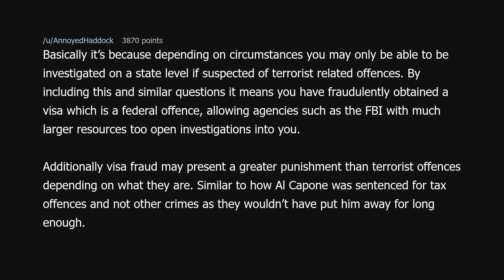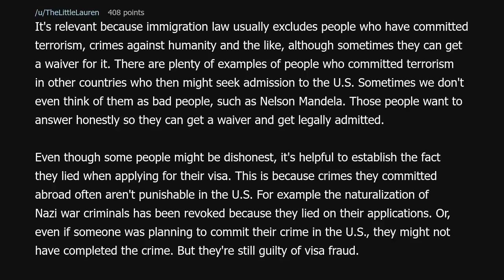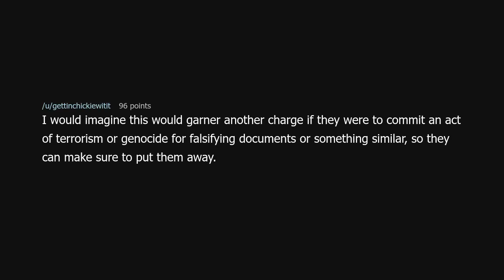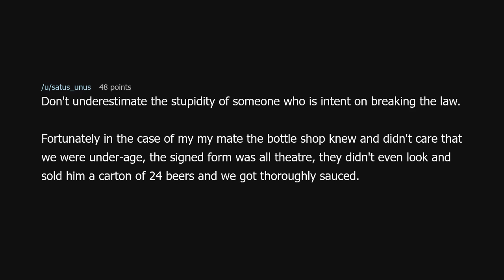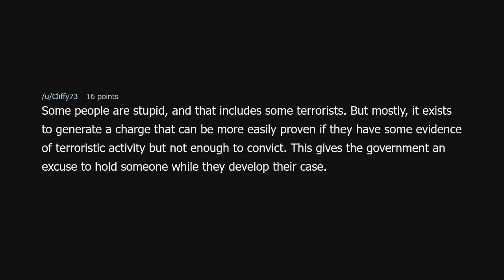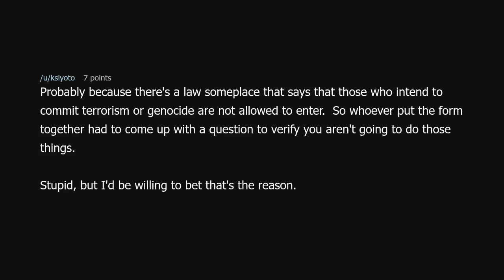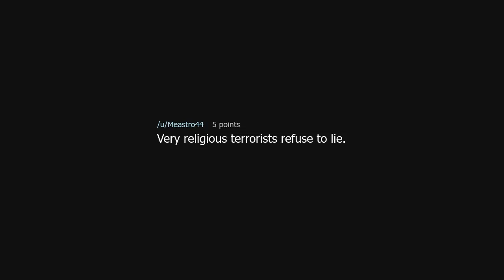The US visa form asks you if you are planning to commit acts of terrorism or genocide. Why?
The US visa form asks you if you are planning to commit acts of terrorism or genocide. Why? (r/NoStupidQuestions)

Source: BastillianFig on Reddit (link removed at the insistence of YouTube)